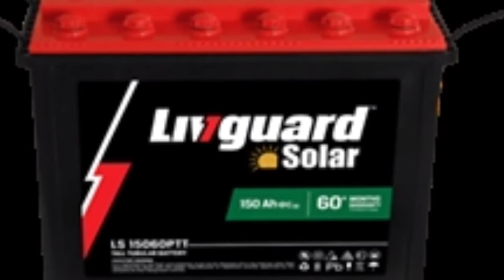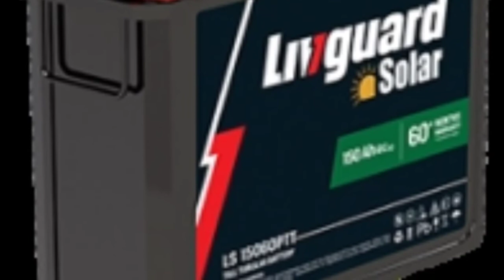LIVGUARD 220 AH BATTERY VS LIVFAST 230 AH BATTERY!WHICH BATTERY IS BEST!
Hii.

I am sandeep wellcone to our YouTube channel tech sandeep.

Dosto aaj ki is video mai compare kiya hu livguard company ke 220 ah battery ko livfast company ke 230 ah battery ke sath.dono battery mai kounsa battery hai sabse acha.

I hope video aap sabhi ko passand ayega..

You queirs :-
1)Best inverter battery for home,
2)Livguard 220 ah battery price,
3)Livfast 230 ah battery price,
4)best inverter  battery for home in India,
5)Exide 230 ah battery,
6)Luminous 220 Ah battery,

Music credit ncs video link:-

inverter battery buying link:-